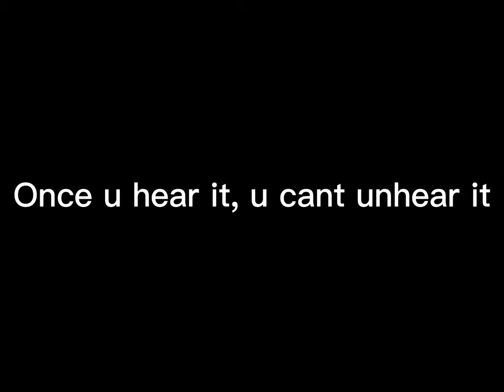Ranking etheal worshop monsterz by sound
inspired by @FutureProGamer90
Credit to @RedIncisaur2004 for the piplash